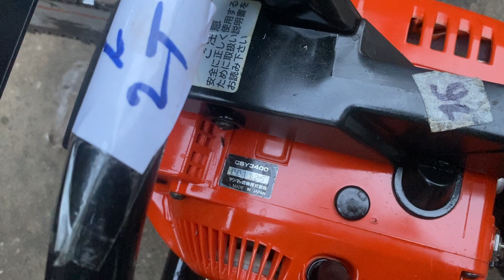cưa xăng 6 cây đẹp bao ship bảo hành 6 tháng.ngày 19/9